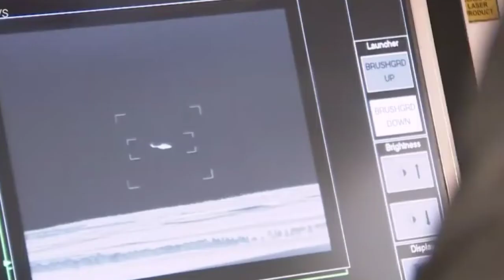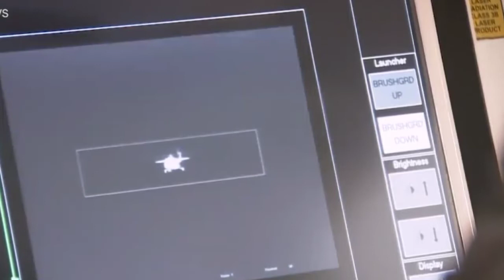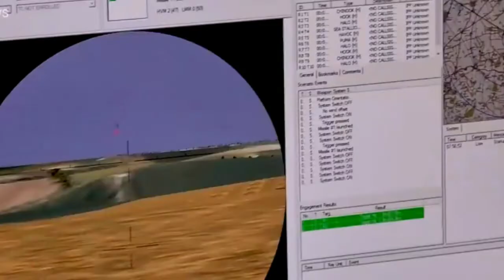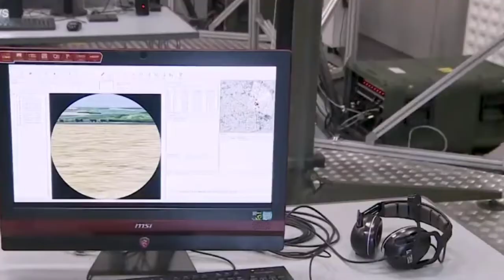UK sends equipment system to poland || slovakia also sends s-300 armament systems to ukraine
RUSSIAN Defence Ministry released a video said to show destroyed and abandoned military vehicles in Ukraine's Kherson region. Russia said on Tuesday its armed forces had taken full control of Ukraine's southern region of Kherson, although Reuters could not independently verify the statement by Defence Ministry spokesman Igor Konashenkov. The city of Kherson, a provincial capital of about 250,000 people, was the first key urban centre to fall into the hands of Russian troops after the launch of the offensive against Ukraine on Feb. 24. U.S. defence officials have said Russia could use Kherson as part of a strategy for potentially moving to Mykolaiv and then on to Odessa, other strategic cities in the country's south. The Sun newspaper brings you the latest breaking news videos and explainers from the UK and around the world Become a Sun Subscriber and hit the bell to be the first to know Read The Sun Like The Sun on Facebook Follow The Sun on Twitter Subscribe to The Sun on Snapchat